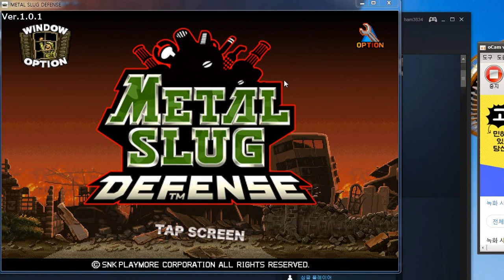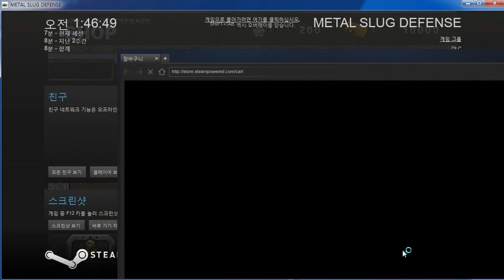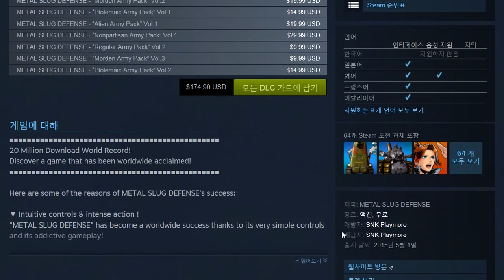(PC) Metal slug Defense Steam version play !!!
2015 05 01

ver : Steam

steam ID : ham3834
DLC pack
Kor Pack : $29.99
Regula army pack : $14.99
morden army pack vol 1 : $9.99
morden army pack vol 2 : $19.99
ptolemaic army pack : $14.99
alien army : $19.99
nonpartisan army : $29.99
regular army : $9.99
morden army : $9.99
ptolemaic army : $14.88